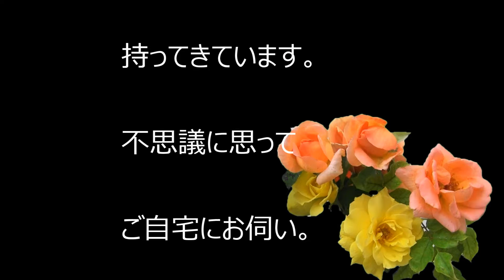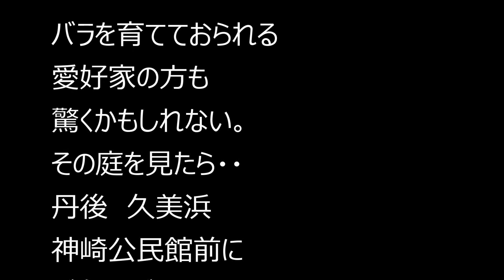♫讃美歌 いと良き物を ローズガーデン。京丹後久美浜神崎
花を飾る場所は、いろいろ有ります。教会でも講壇の前に、花が捧げられております。礼拝にお伺いした、京都府与謝野町、マハナイムキリスト教会には素敵なバラが一杯。
そのバラはご自宅から1時間かけて、教会に来られるご夫妻が丹精込めたバラの花でした。
午後から、そのご自宅のローズガーデンを見て　更に驚きました。
四季を通じて花を飾りたいと、年々増えて　現在は100坪あまりのローズガーデン。それは見事でした。　「神様に良い物を・・」と丹精込めてローズガーデンの手入れをなさっておられました。　最も良い物を捧げ物を捧げたアベルを思い出させて感動しました。
神のためのロザリアンと呼ぶにふさわしい方でした。